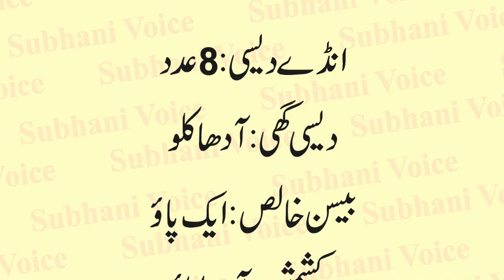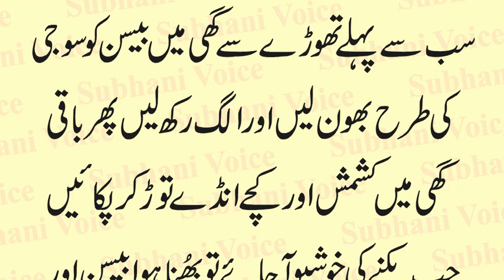Halwa For Body Power | Jism Ki Taqat Ke LIay Mazedar Halwa | Treatment of Polio with Halwa in Urdu